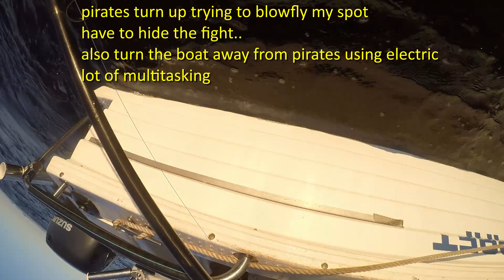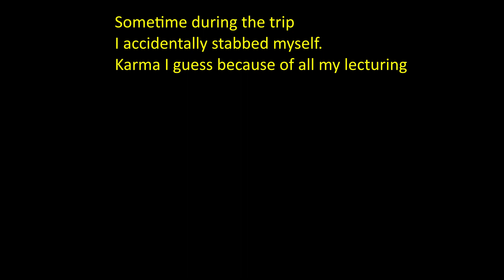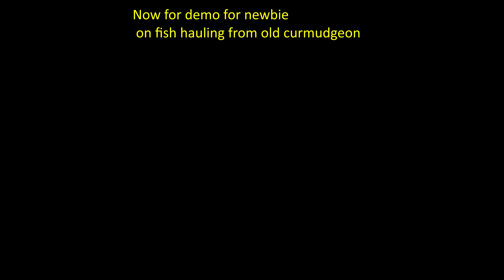Showing newbie how to catch fish from inshore reefs sunshine coast, QLD, Australia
took my neighour fishing, he hadn't fished with rods before. Trying to catch some fish from the inshore reefs around Mooloolaba so we don't have to go too far. Outing in polycraft 5.3 boat.